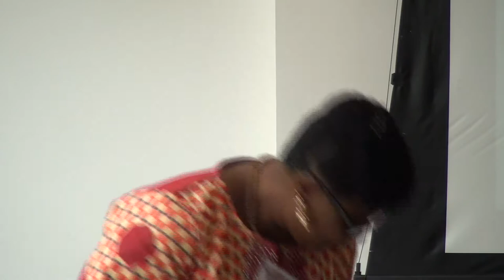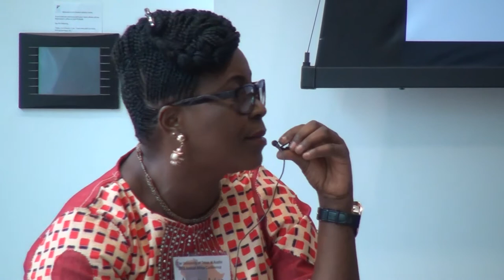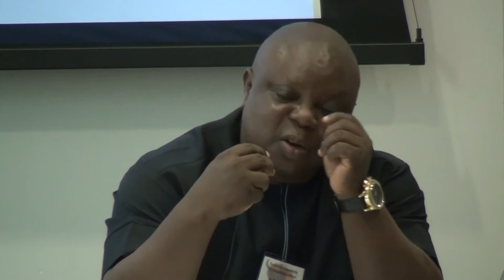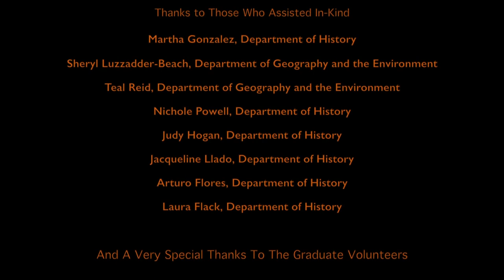Examining Cultural Expressions and Urban Livelihoods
Chair: Barbara Harlow, The University of Texas at Austin

0:20
A Sociological Analysis of Feminine Gender as Perceived in Nigerian Hip Hp Culture
        Albert Oikelome, University of Lagos

15:23
Historical Sites as Cultural Resources in Lagos State: A Typological Analysis
    Kolawole Oseni, Lagos State Ministry of Home Affairs and Culture

28:40
The Mass Media and National Development: The Case of ‘Baby Factory’ Activities in Nigeria
        Onyinyechi Nancy Nwaolikpe, Babcock University Ilishan

43:13
Survey of Quality of Living Among Urban and Rural Families in Ondo State, Nigeria
        Mary Yemisi Falana, Adeyemi College of Education

48:10
Informal Citizens? Residents’ Perceptions of Space and Place in a South African Informal Settlement
        Melissa Kelly, University of the Free State

1:03:16
Q&A

2015 UT Africa Conference (UTAC)